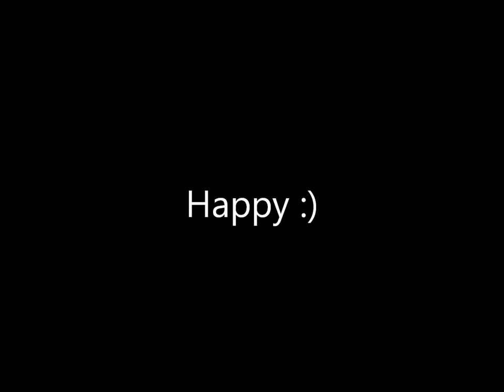Happy Rocco Raffaella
ecco un altro nostro simpatico videeeeeo!!